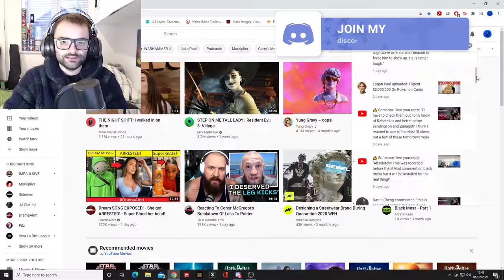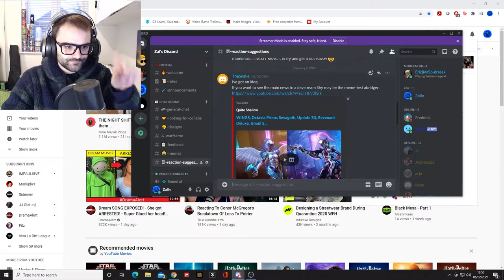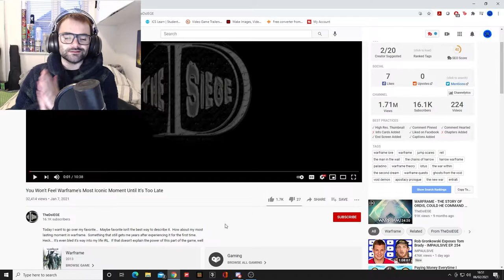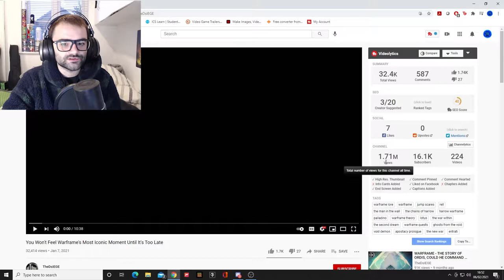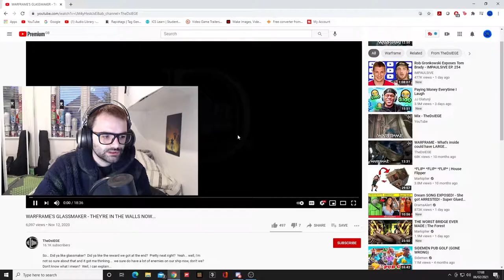Warframes Most Iconic Moment! Reacting to TheDsIEGE Theory!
Warframes Most Iconic Moment Reaction! Join us as I react to another content creators warframe video! You know we love doing these and we aint gonna stop! This was a interesting video with amazing story telling from thedsiege and a great video about warframes most iconic moment! Rell? The man in the wall? Lets find out!